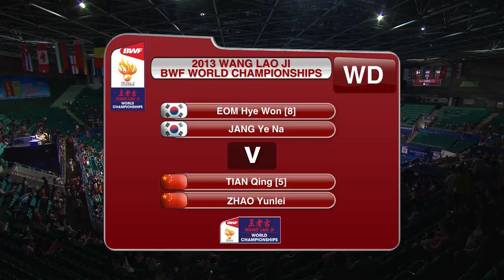SF - WD - Eom H.W./Jang Y.N.vs Tian Q./Zhao YL. - 2013 BWF World Championships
Event: Wang Lao Ji BWF World Championships 2013 - Semi Finals
Date: 5 August 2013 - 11 August 2013
Venue: TianHe Indoor Stadium, Guangzhou
Players: Eom Hye Won / Jang Ye Na (KOR) vs Tian Qing / Zhao Yunlei (CHN)

**Availability**

Due to media rights or government internet restriction, live streaming and delays of Wang Lao Ji BWF World Championships 2013 are not available in the following countries until 12 August 2013:
- Brunei
- Canada
- Denmark
- Germany *delays available
- Hong Kong
- Macau
- Malaysia
- United States

Live streaming and delays of this event are not available in:
- India until 12 February 2014
- Japan until 26 August 2013
- Russia until 12 August 2014

Highlights from Round 32 onwards are available worldwide except:
- Brunei (available 12 August 2013 onwards)
- Japan (available 26 August 2013 onwards)
- Malaysia (available 12 August 2013 onwards)
- India (available 12 February 2014 onwards)
- Russia (available 12 August 2014 onwards)

Check your local channel listing for more broadcast of Wang Lao Ji BWF World Championships 2013.

-WANG LAO JI BWF WORLD CHAMPIONSHIPS 2013-
The most prestigious tournament in Badminton, competing as individuals in five events—Men's and Women's singles, Men's and Women's doubles, and Mixed doubles, the last man (men) standing will be conferred the World Champion(s). First held in 1977 and originally held every two years, the World Championships has since 2003 been held every year except the Olympic years, where the winner of the Olympic title is considered the 'world champion' in all but name.

The 2013 edition of World Championships will be the second time for China Badminton Association to host, taking place 5 -11 August 2013 in Guangzhou. The Championships will be held at the 10,000 capacity TianHe Indoor Gymnasium and will see approximately 400 of the world's top players representing five continents competing for the title of World Champion. Welcome to BadmintonWorld.TV, the official Badminton World Federation channel bringing you live, catch-up and delayed streaming of the major events on our calendar such as the MetLife BWF World Superseries and the BWF World Championships. You will also find official highlights, badminton news and features.